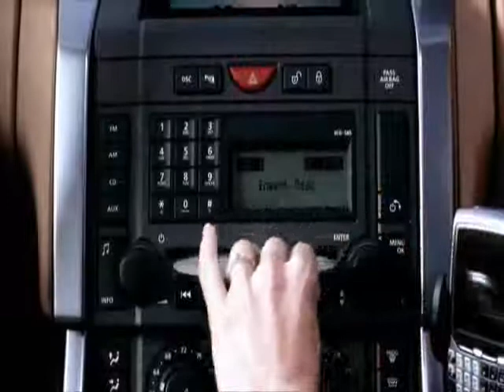Funny Games - Alesana - Ambrosia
Nella vita di una semplice famiglia borghese, irrompono due adolescenti dall'aspetto normale, che trasformeranno la loro vacanza in un vero e proprio incubo. I due ragazzi, senza un apparente motivo, attuano i loro malsani giochi dando vita ad una escalation di violenza. Uccidono prima il figlio dei due coniugi Georgie con un colpo secco di fucile; poi in seguito uccidono George indifeso con una gamba impossibilitata al movimento e infine Anne gettata nel lago senza esitazione dai due ragazzi...